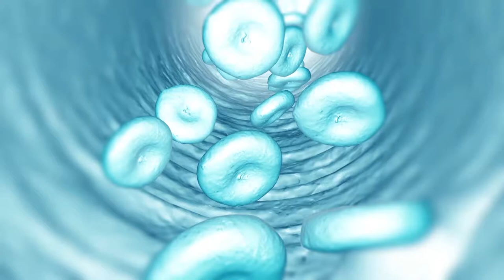Doktori ne familje - Shtatzenia gjate tremujorit te dyte